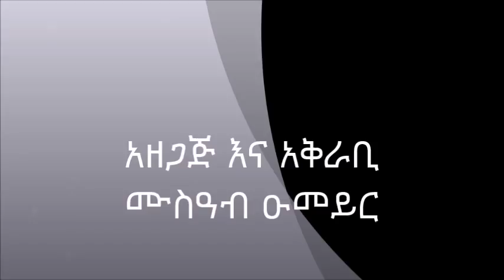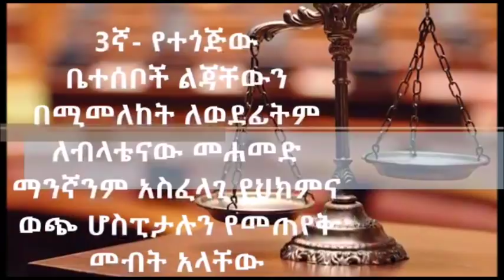ከመስማትም ማየት !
ሰሚ ያጣው የእናት ጩኸት ...

    ከመስማትም ማየት ነውና ጎልማሳው ገጣሚ ሙስዓብ አ ኡመይር  ብላቴናው በሚገኝበት የዶር ሱሌማን ፈቂ ሆስፒታል ተገኝቷል ...  ከመስማትም ማየት እውነታውን ያስጨብጣልና ሙስዓብ በተባ ብዕሩ የተመለከተ የታዘበውን ተመስጨ አነበብኩት ... በብላቴናው ዙሪያ ያለውን እውነቱን ወገኖቸ እያዩ ስለሚሰጡት ምስክርነትና አጋርነት ለፈጣሪ ምስጋና አቀረብኩ  !

   ለማንኛውም የገጣሚውን የዛሬ ውሎ በትረካ መልክ እንዲያቀርበው ተመካክረን አዘጅቶታል ። ከአፍታ ቆይታ በኋላ አቀርበዋለሁ  ! እስከዚያው ሰሚ ያጣውን የእናት ጩኸት ደግሜ ላሰማችሁ ...

ፍትህ እየጠየቅን ቤተሰቡን እንደግፋለን  !

ነቢዩ ሲራክ
ሚያዝያ 6 ቀን 2010 ዓም